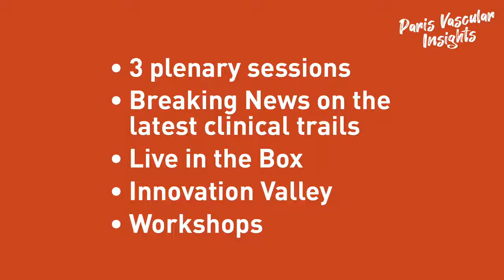Teaser PVI 2021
PARIS VASCULAR INSIGHTS is a new concept, in the continuity of the Controversies and Updates in Vascular Surgery Congress (CACVS) and its merger with iVAS and iMEET congresses, addressing all aspects of vascular disease.

We took the best of each event to bring you an innovative education platform in one of the world’s best location : Paris. The first edition will be held from October 21 to 23, at the Palais Brongniart, an emblematic and historic building. Its central location in Paris makes it a very convenient venue, easily accessible with simple and short transportation from the airports and train stations.

We are committed to innovate and develop a high-value content, as well as networking opportunities for all participants.

The two and a half days program will address all aspects of vascular diseases and their treatments with the most recent available data about on-going or recently published trials, technical advances of open vascular or endovascular procedures and debates on controversial topics. A large place will be dedicated to peripheral topics.

Several Industry workshops, interactive sessions with Live in the box and a comprehensive exhibition including an innovation valley will be available.

Parallel sessions will take place respectively on Thursday on vascular access and on cardiothoracic surgery and on Friday on venous diseases.

We hope you will enjoy our website and that you will join us massively in Paris for the first edition next October 2021.

Become a Paris Vascular Insights member!

Koen Deloose, Eric Ducasse, Yann Gouëffic and Stéphan Haulon